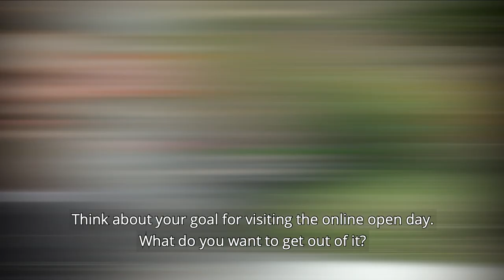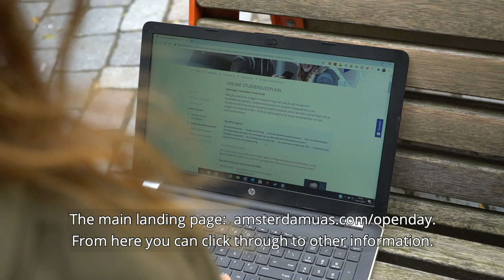Preparing for an online open day - AUAS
What can you expect at the online open day? And how can you prepare yourself to get the most out of it? AUAS students Kayleigh and Quinten are here to help.